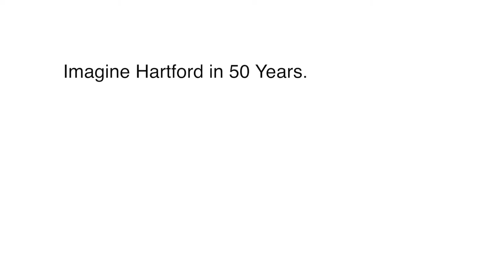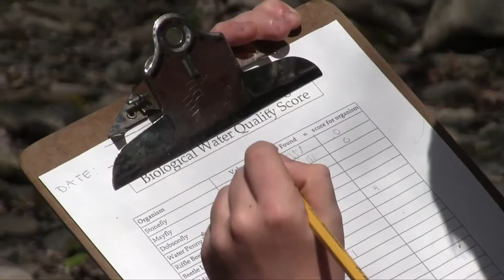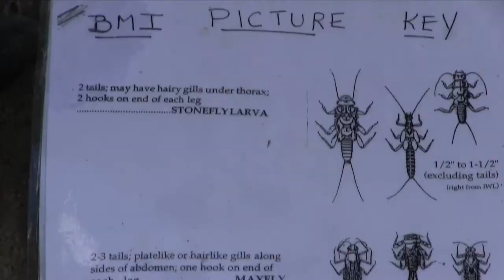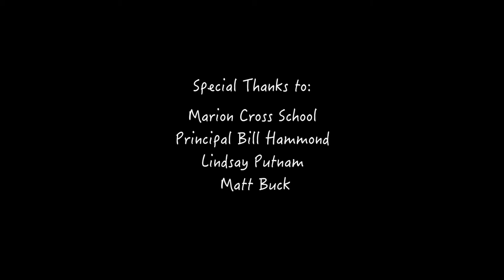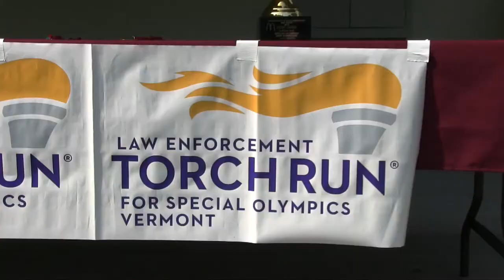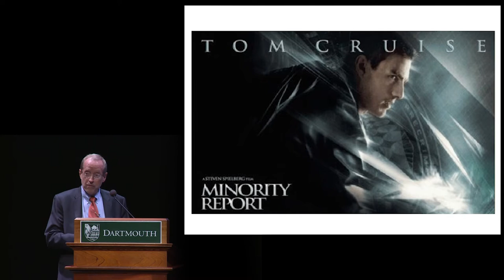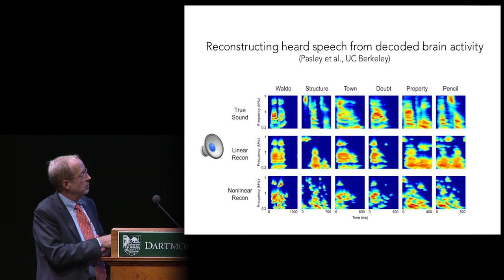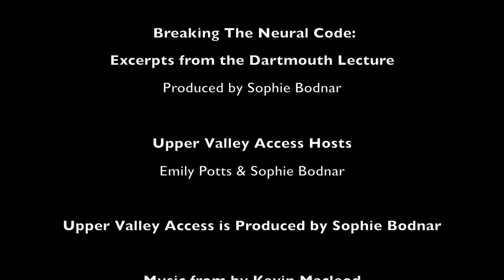Upper Valley Access June 2016